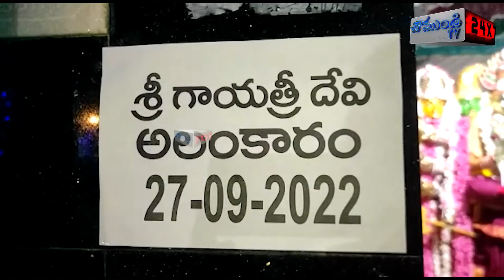శ్రీ కామాక్షిదేవి సమేత సంగమేశ్వరస్వామి ఆలయంలో దేవిశరన్నవరాత్రి ఉత్సవాలు| NELLORE | CHAMUNDITV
సంగం మండల కేంద్రంలోని శ్రీ కామాక్షి దేవి సమేత సంగమేశ్వర స్వామి ఆలయంలో దేవి శరన్నవరాత్రి ఉత్సవాలు వైభవంగా జరుగుతున్నాయి. ఉత్సవాలలో భాగంగా రెండో రోజు గాయత్రీ దేవి అలంకారంలో అమ్మవారు భక్తులకు దర్శనమిచ్చారు. ఈ సందర్భంగా భక్తులు స్వామి అమ్మవార్లు దర్శించుకుని తీర్థప్రసాదాలు  స్వీకరించారు.ఈ కార్యక్రమానికి  నున్నా గుప్తా దంపతులు ఉభయకర్థలుగా వ్యవహరించారు.అనంతరం ఆలయంలో స్వామి అమ్మవార్ల పల్లకి సేవ ను నిర్వహించారు.
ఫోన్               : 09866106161